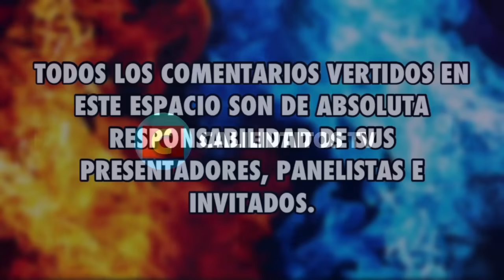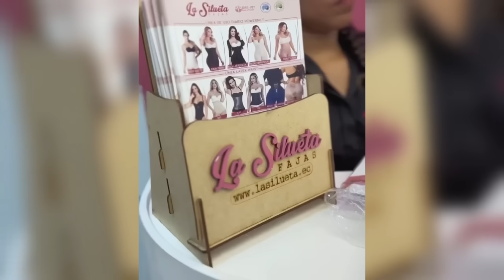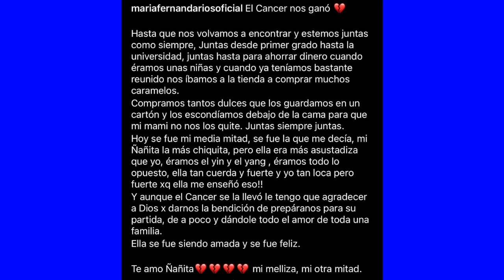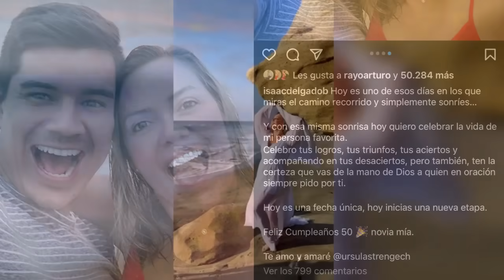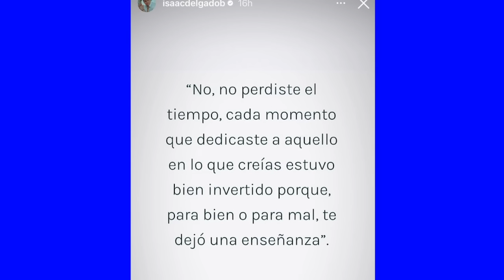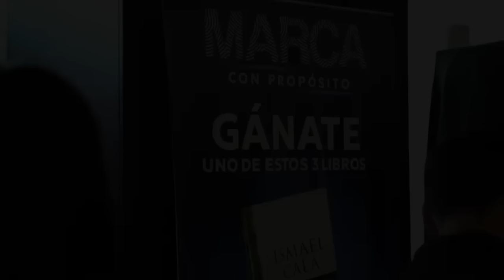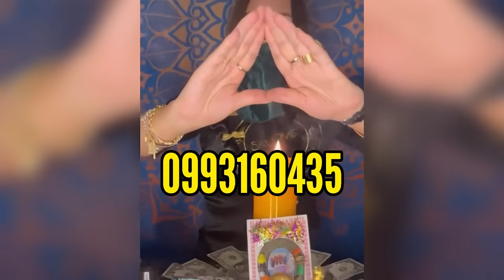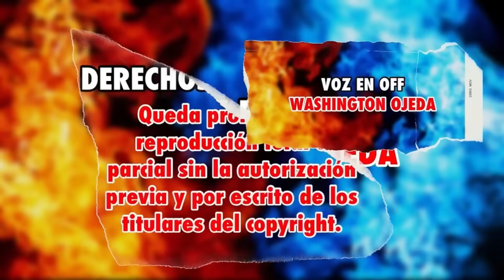EN VIVO🔥Úrsula Strenge e Isaac terminaron😱🔥ALE JARAMILLO y su NOVIO🔥CalientitosTV lunes 4 septiembre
Alejandra Jaramillo oficializo a BETA Mejía como su novio.
Ursula Strenge e Isaac Delgado terminaron.
Rayo y su NOVIA la novela comienza.
Renier Izquierdo y su HIJO.
El mejor programa digital de FARÁNDULA del PAÍS.
CALIENTITOS TV